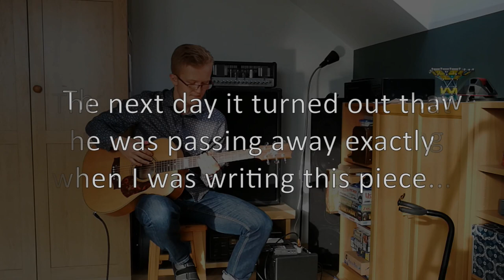Paweł Wicherek - Waltzing With Death (original) | Warsaw Fingerstyle Festival Competition 2024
It's a song for a really close friend of mine - Zbyszek (70yo) - who passed away  exactly when i was writing this piece. When he was passing away i wrote all bars on 3/8; ragtime and bars with odd-time signatures came later.
I miss him very much.